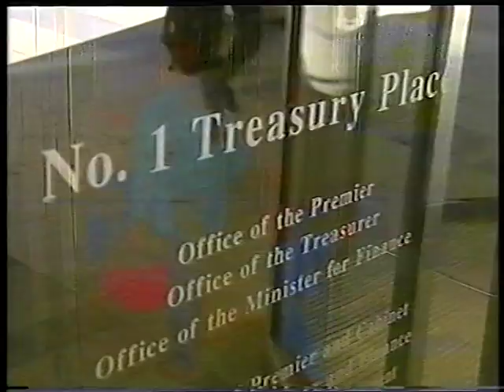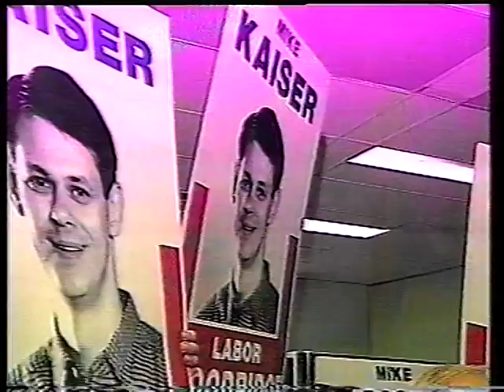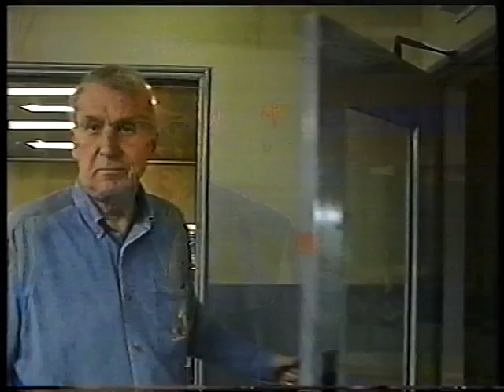Ten Late News - Partial Bulletin (6.2.2000)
With Tracey Spicer.

Recorded off CTC Wollongong on February 6, 2000.